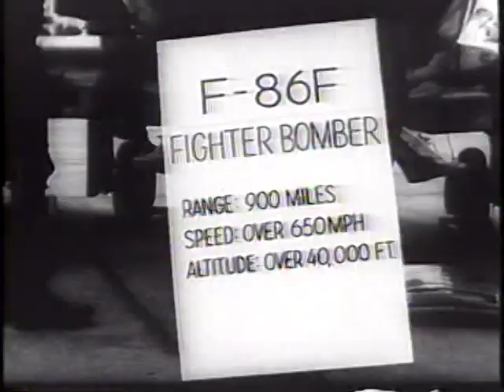Space Secrets. new Rocket To Seek New Cosmic Data 1956 Newsreel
1) Terrapin research 2-stage rocket launched from Virginia (2) "Nato College. Defense Students Inspect U.S. Units" - visit West Germany bases, airborne units land by parachut, rockets displayed (partial newsreel)